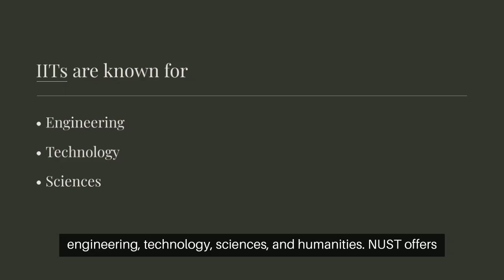IIT india Vs NUST pakistan _ 2024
IIT  india IIT delhi IIT bombay Nust pakistan top college pakistan top college india india vs pakistan india pakistan iit vs nust iit nust pakistan
Indian engineering colleges VS Pakistan engineering colleges | Pakistani's reviews about India
1 Pakistani Rupee = 0.47 INR